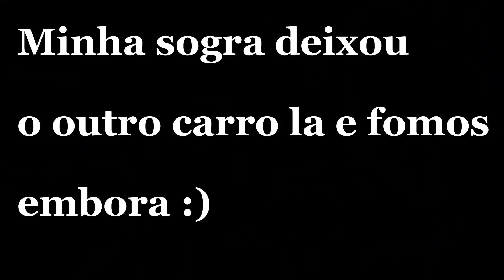ALMOÇO DE ANIVERSÁRIO- NIVER DO MARIDO - BOLO DE CHOCOLATE COM CREME BRANCO E MUITO MAIS!!!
oiiii meus amores lindos do meu coração hoje é o aniversário do Ricky e eu decidi preparar um almoço simples mas muito gostoso que eu sei que ele ama, a noite minha sogra caprichou no bolo de chocolate nossa que delicia!